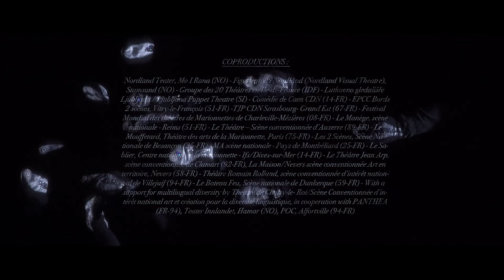Moby Dick - Plexus Polaire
Vendredi 1er, samedi 2 octobre à 20H au Théâtre de Bourg-en-Bresse